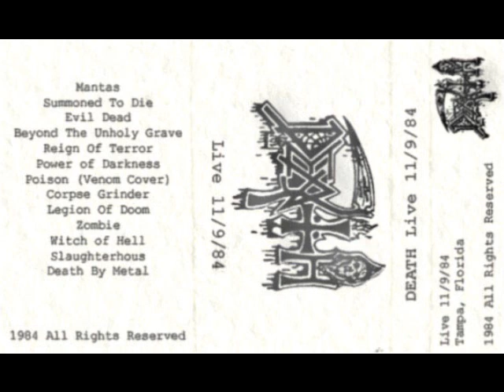Death- Witch of Hell (Live 11/9/1984)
Officially released by the band as a live demo. Lineup is Schuldiner/Rozz/Lee, with Chuck doing some of the vocals.

The band at the time was called "Mantas", but by the time they got around to releasing the demo, they had changed their name to "Death".

Recorded in Tampa.